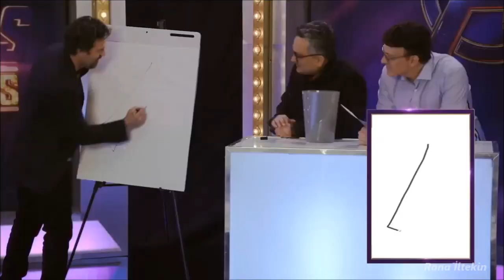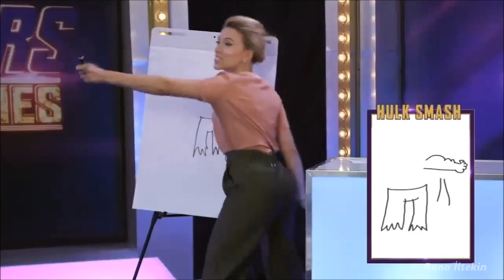Avengers- Endgame Oyuncuları Resim Çizme Oyunu Oynuyorlar Türkçe Çeviri